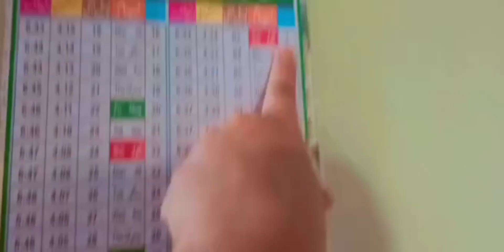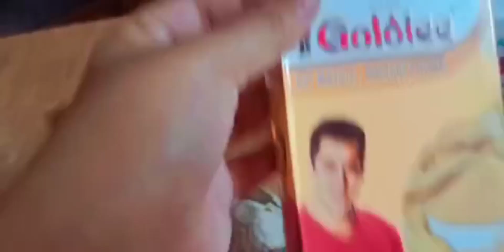Ramzan preparation started | competition between both of us | first Ice ka Gola of dis summer